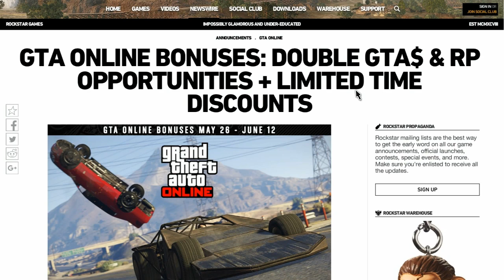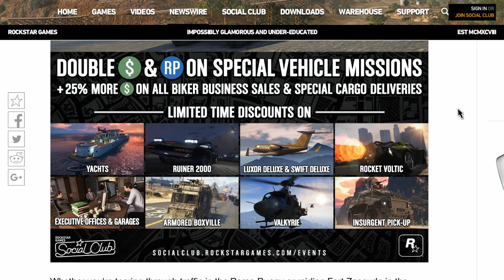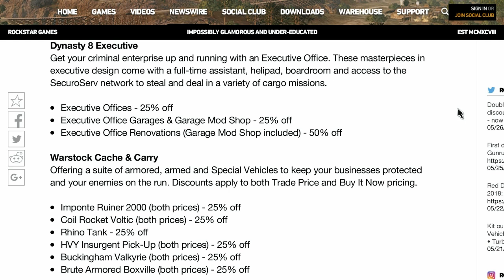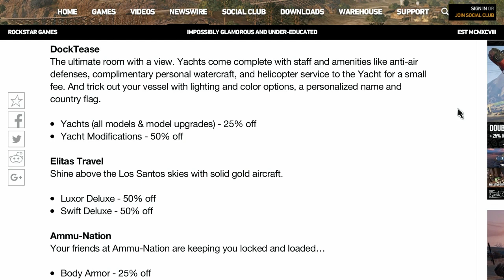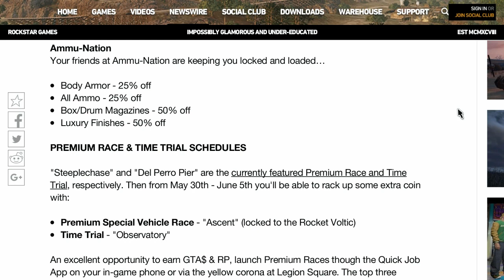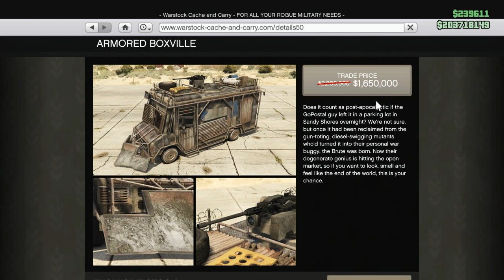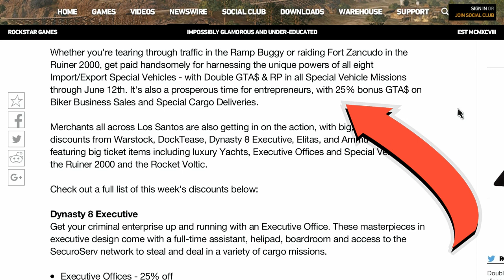GTA ONLINE - ***WARNING*** DO NOT BUY ANYTHING UNTIL YOU SEE THIS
***WARNING*** DO NOT BUY ANYTHING UNTIL YOU SEE THIS!